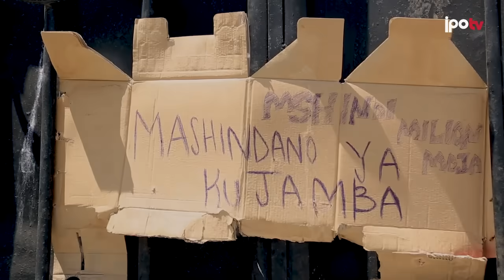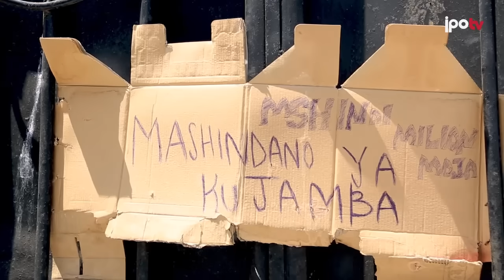MASHINDANO YA KUJAMBA MSHINDI MILION MOJA